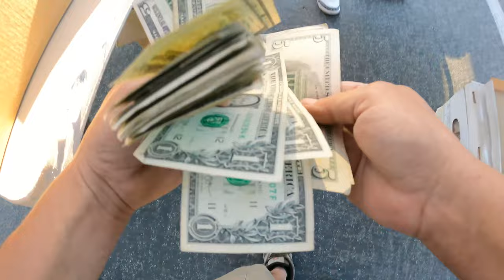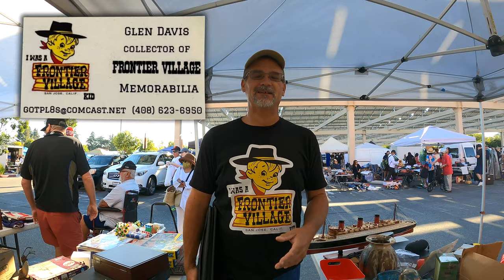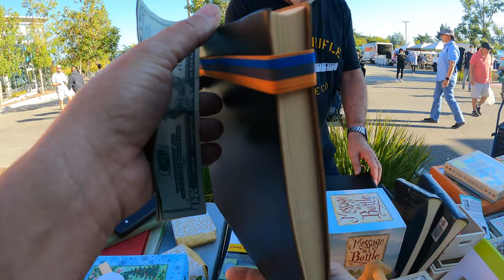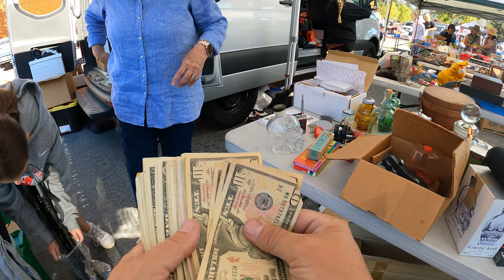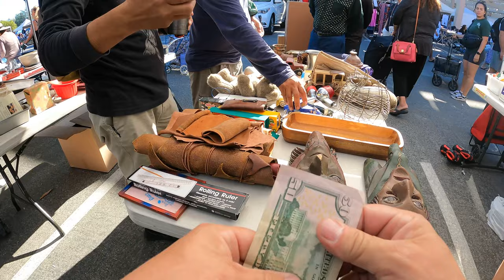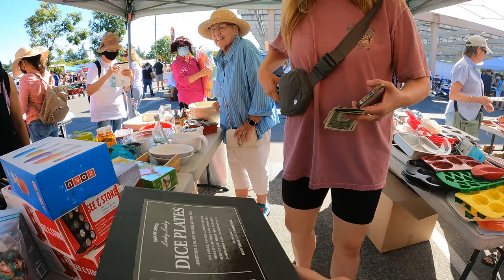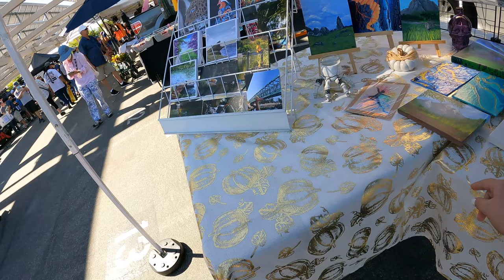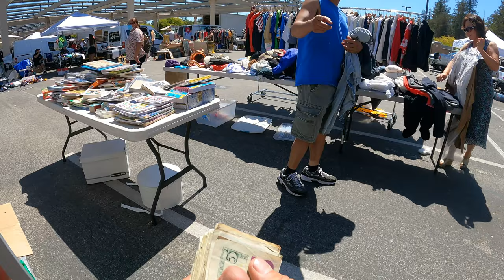THIS IS WHY WE LOVE the De Anza Flea Market! We bring our best stuff here, and the buyer's love it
It's the first Saturday of the month, and that means it's time for the De Anza College flea market. Forecast says it's going to be in the 90s today, so we're hoping to be busy despite the high temps. We bring out some nice scores from the recent storage lockers, so let's see how the day goes and how much we sell!